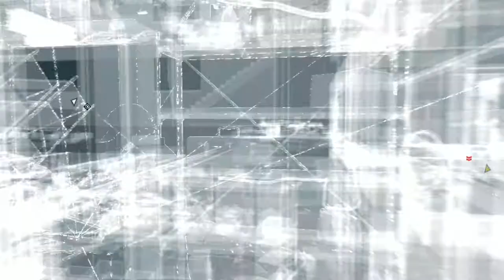검은네로] 와치독스(Watch Dogs) -당신을 지켜보고 있다- [40]